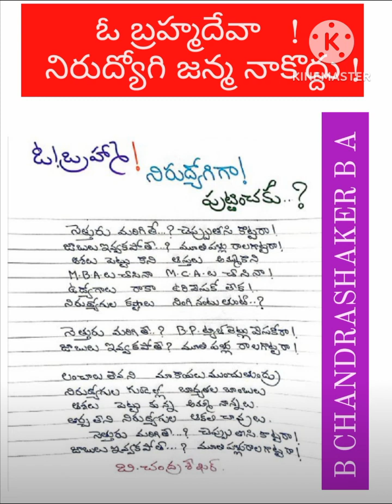నా కొడుకుని చంపారు కదరా ఉద్యోగం రాలేదని చచ్చాడు💥 Bchandrashaker 💥🔥💥 9640037003💥🔥